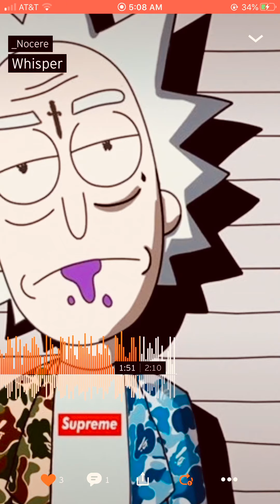Whisper - Nocere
21 savage whisper rap

famous rappers,
famous rappers on why eminem is the greatest of all time,